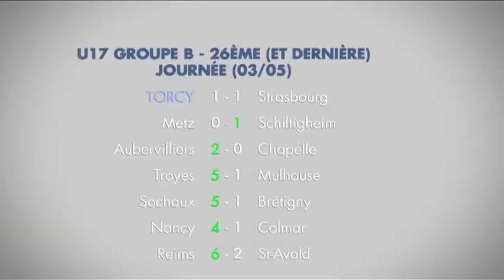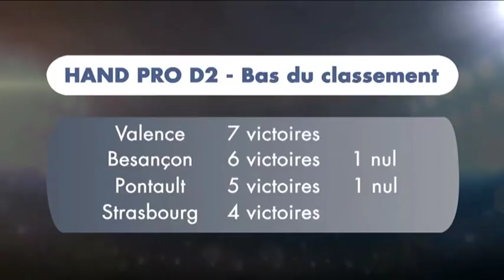Le Journal des Sports - 04 mai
Foot : les images du maintien sur le fil des U17 nationaux (Torcy).
Hand : les Pontellois ont besoin d'une victoire contre Valence !